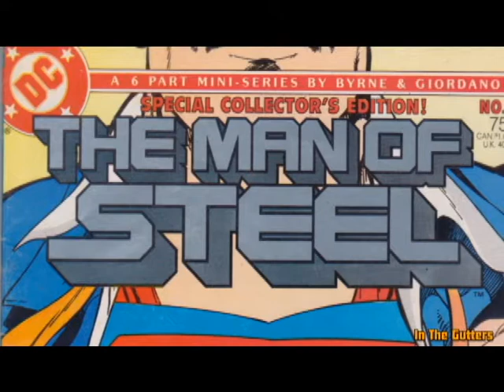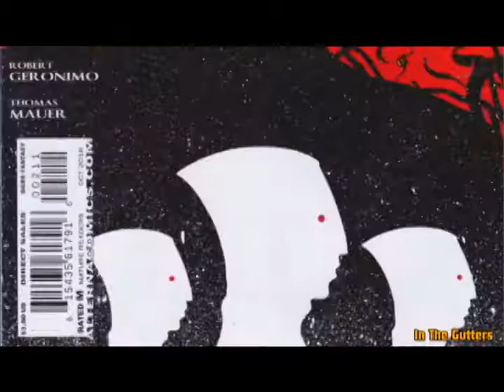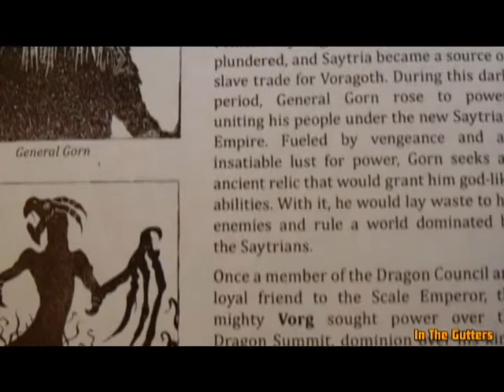In The Gutters: The Dark Age #1, Hell's Arisen #3, & Blood Realm: Dark Covenant #1 - 3 REVIEWS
Five more comic reviews In The Gutters.